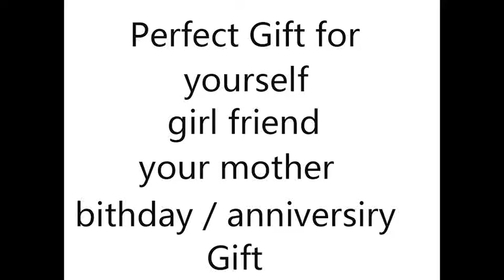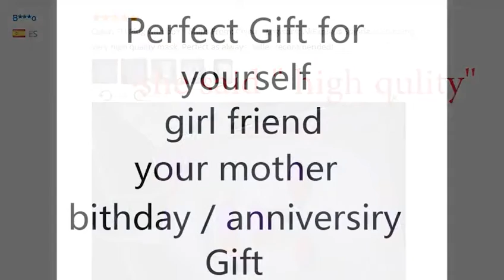foreverlily Beauty Photon LED Facial Mask Therapy Light Skin Care